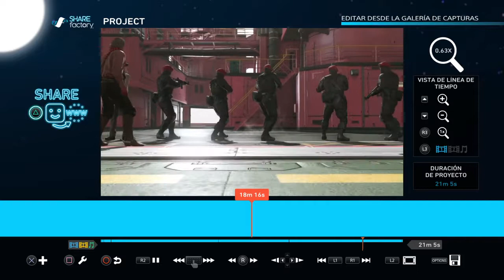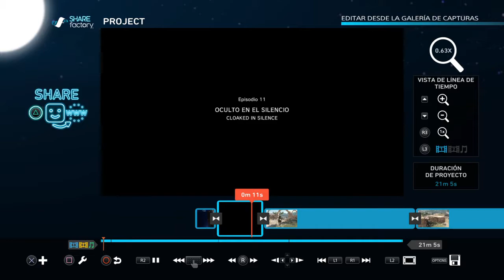[SHAREfactory] Esa "Quiet" está muy chingona como personaje.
Me puse a editar Gameplay y está muy chingon cómo Quiet se ve en la cinemática.